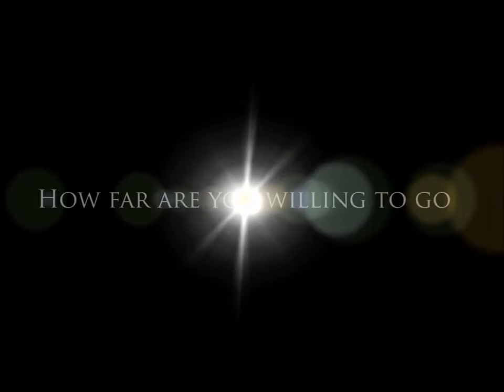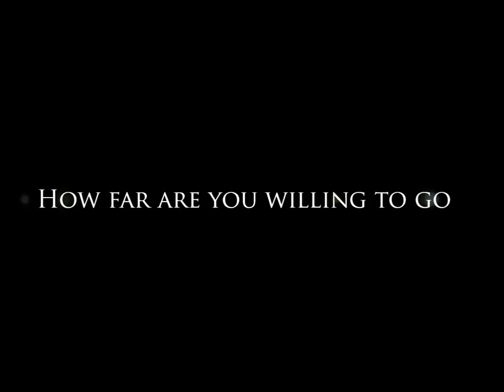DCA Freefall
DCA Freefall is here, and many superstars may take the plunge tonight, as not only all of the championships on the line, but maybe even two men's careers. The face of DCA will continue to be shaped after this event, and nothing will be the same. Who will survive the Freefall?

Matches:
Calvin Richardson vs. Travis Brookside
DCA Destiny Championship: Vega vs. Jordan Silvia
Tyler Parks and ??? vs. Alexander Washington and D.N. Allen
DCA Women's Championship: Amber Stevens vs. Jazmine
Steel Cage Match: Ciara Night vs. Angel Sanchez
2 out of 3 Falls Flaming Tables Match: Anthony Lewis vs. Casey
DCA Championship: Atlas Jones vs. Zach Stone